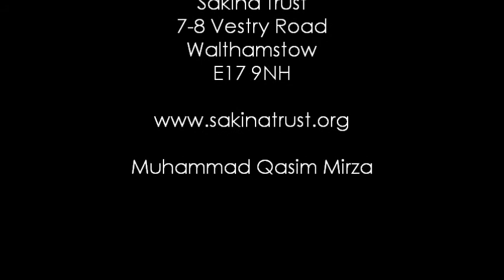24th Muharram Matamdari Sakina Trust Part 5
Sakina Trust 2010 Muharram 1432